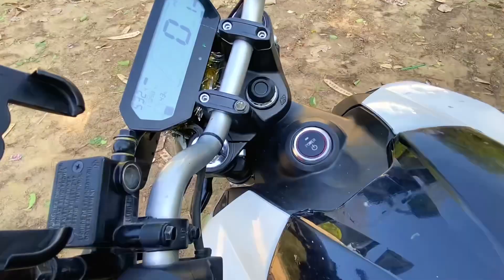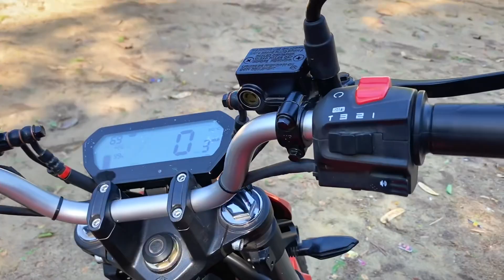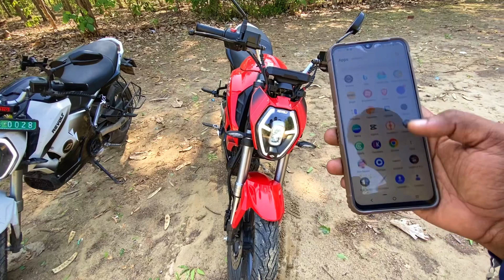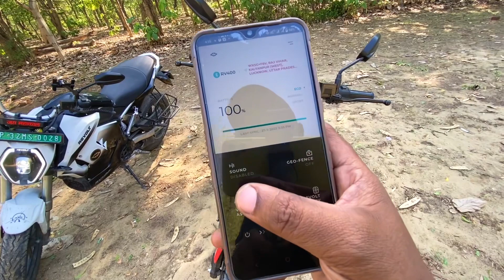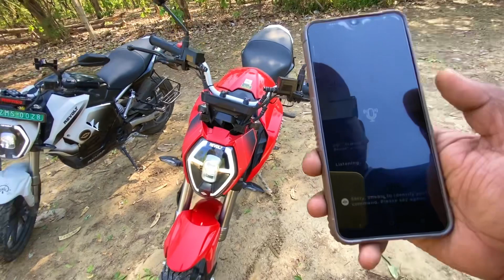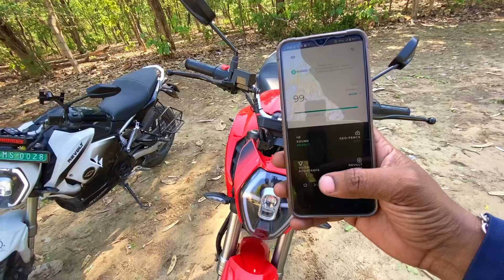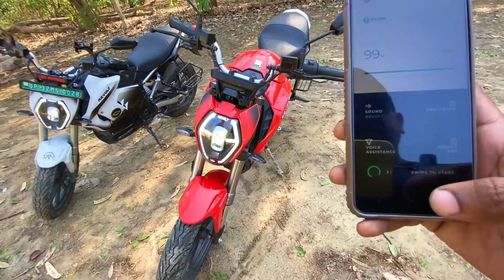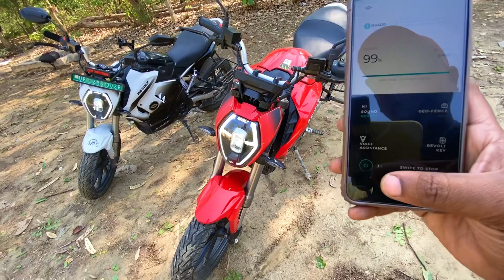Revolt RV400 electric motorcycle 2023 model || क्या कुछ बदला है नई Revolt में || Old V/S New Revolt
Revolt bike new model vs old revolt bike comparison new Revolt all Features explain

Whatsapp num
Phone

My Others YouTube Channel You can also watch

Related posts
revolt rv400
revolt rv 400 top speed
revolt rv 400 bike
revolt rv 400 malayalam review
revolt rv 400 long term review
revolt rv 400 drag race
revolt rv400 review
revolt rv 400 owners review tamil
revolt showroom in varanasi
revolt showroom agra revolt showroom in kanpur
revolt rv300
revolt rv400 price
revolt rv400 price lucknow
revolt rv cafe racer
Revolt RV400 second hand bike
Revolt Rv400 second hand bike in Lucknow
Electric motorcycle